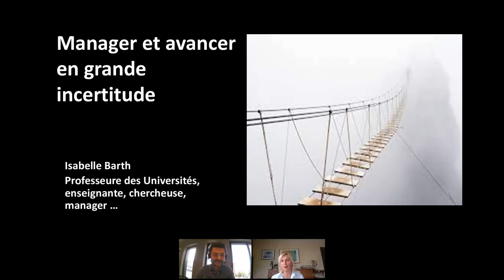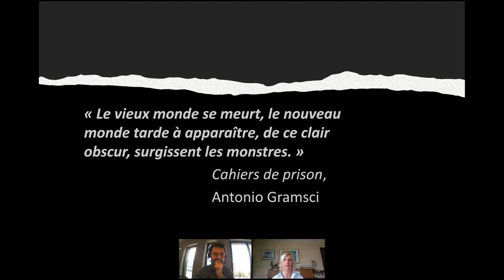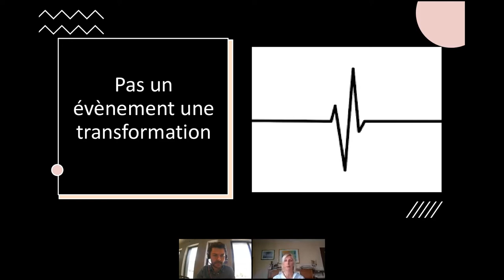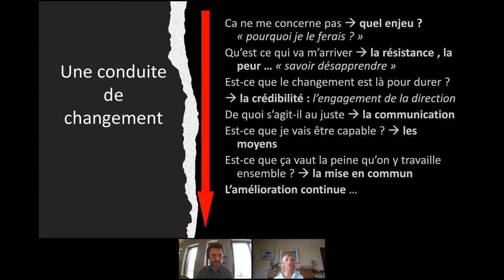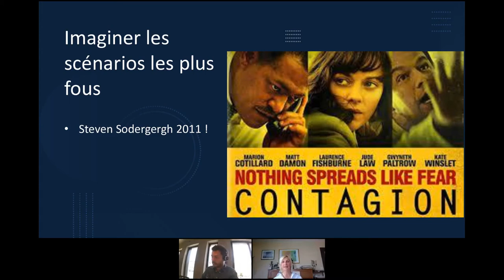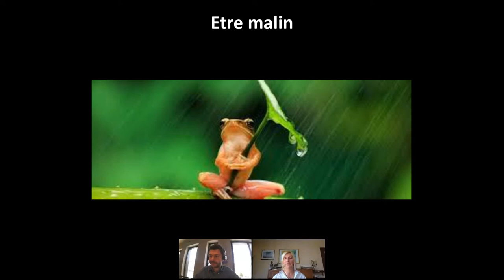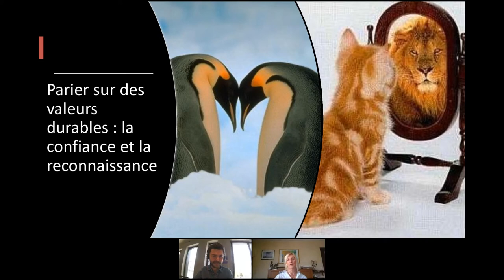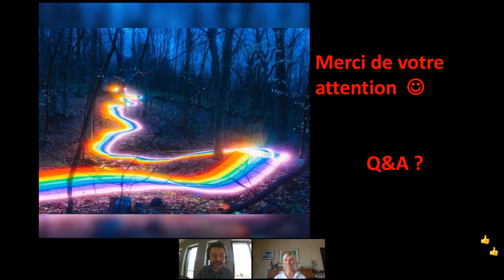Comment manager​ en grande incertitude ? - MasterClass UpTogether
Nous vivons collectivement une période économique et sociale inédite.
Nous entrevoyons enfin la fin de la pandémie, mais de quoi demain sera-t-il fait ? Cette période instable et inédite nous invite à nous questionner sur les meilleures manières d'accompagner nos équipes en tant que manager.
C'est autour de la question "Comment manager en grande incertitude" qu'Isabelle Barth partage sa vision, ses méthodes et ses conseils auprès de la communauté des managers UpTogether

Au programme :
0:00:00​​ Introduction
04:21​ Constat et vue panoramique de l'état d'esprit des managers
20:13​​ Les actions que les managers doivent éviter dans une période d'incertitude
25:59​​ Quels sont les côtés positifs de cette crise pour les managers et leur équipe ?
38:32​​ 7 méthodes recommandées pour manager en grande incertitude
50:45​​ Les 9 conseils pour manager au quotidien une équipe dans une période d'incertitude
59:16​​ Les questions de la communauté de managers UpTogether

Découvrir un article sur notre blog sur comment accompagner son équipe dans une situation économique incertaine.

UpTogether est le réseau de coaching collaboratif pour les managers intermédiaires.
Les managers se forment à la posture de coach au contact de managers de différentes entreprises.